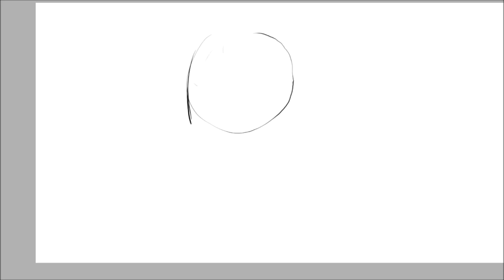INDIGNATION~ Speedpaint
Indignation- Anger provoked by unfair treatment.